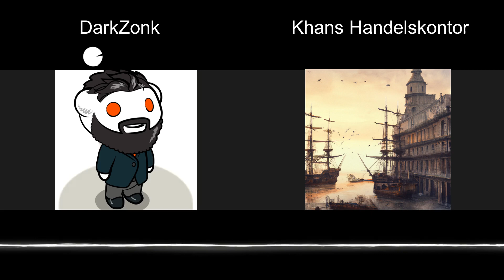QQQ1 - DarkZonk & Khan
Viele Grüsse,
Khan

trading,stocks,ict,smartmoneyconcepts,technischeanalyse,Bildung,Geld,Vermögen,investieren,daytrader,daytrading,swingtrading,aktien,markt,handel,technischeanalyse,geld,finanzen